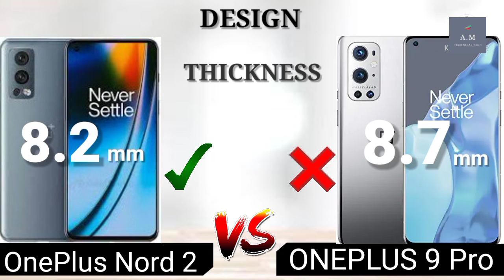OnePlus Nord 2 vs OnePlus 9 Pro | Full Comparison ⚡ Which one is Best.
OnePlus Nord 2 vs OnePlus 9Pro | Full Comparison ⚡ Which one is Best.

OnePlus Nord 2 5G review and features
📅 Release Date 2021 July
🎮 Chipset Dimensity 1200 Gaming Processor
⚙ Platform Android 11 OxygenOS 11.3
📷 Main 50 MP Camera  f/1.88 Aperture  1.0µm and OIS
₹ Nord 2 5G price ₹29,999

😒 ✋ CONS ✋ 😒
❌ FM Radio

OnePlus 9 Pro review and features
⚙ Platform Android 11 OxygenOS 11.2.7.7
📷 Main 48 MP Camera  f/1.8 Aperture  1.12µm and OIS/ Laser AF
₹ OnePlus 9 Pro price in ₹64,999

😒 ✋ CONS ✋ 😒
❌ microSD Memory Card
❌ FM Radio

Nord 2,
oneplus nord 2 first impression,
oneplus nord 2 camera test,
oneplus nord 2 front camera test,
oneplus nord 2 pubg test,
oneplus nord 2 pubg 90fps test,
oneplus nord 2 Display test,

oneplus nord 2 vs oneplus 9Pro battery drain test,
oneplus nord 2 vs oneplus 9Pro charging test,
oneplus nord 2 vs oneplus 9Pro antutu benchmark,
oneplus nord 2 vs oneplus 9Pro antutu test,
oneplus nord 2 vs oneplus 9Pro Durability test,
oneplus nord 2 vs oneplus 9Pro waterproof test,